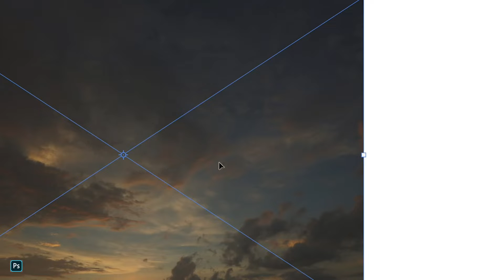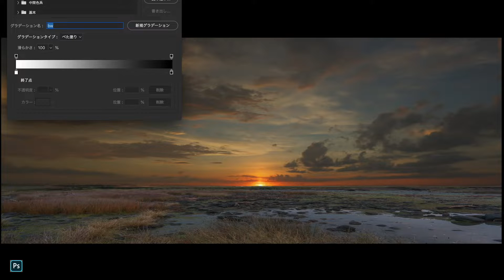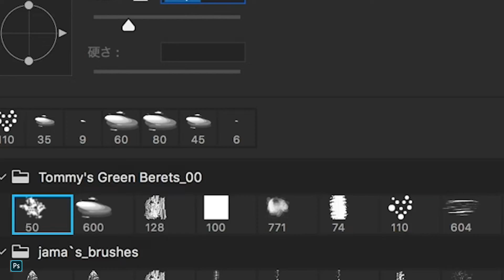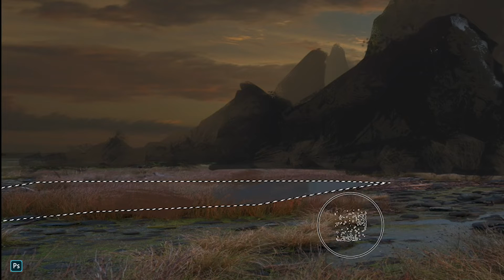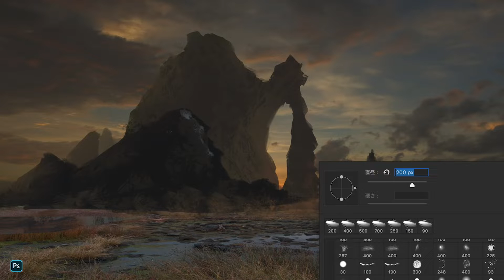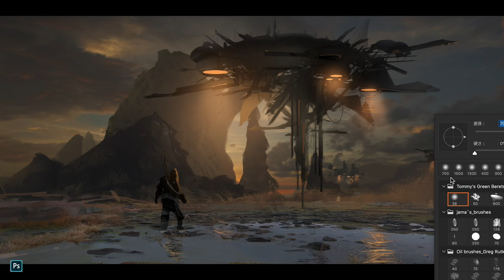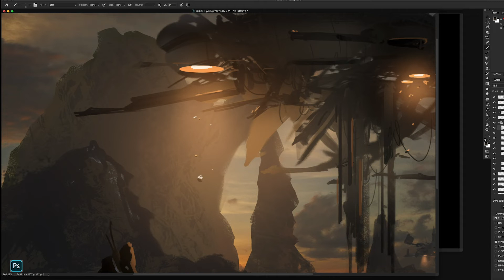Concept Art Making "Kurage Monster" コンセプトアート メイキング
Concept Art Making "Kurage Monster"